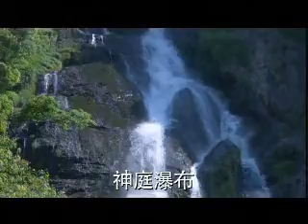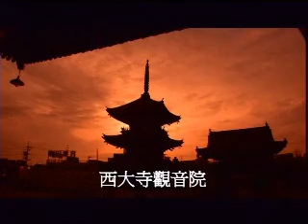岡山・日本 下集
介紹日本岡山縣充滿魅力的觀光景點。岡山縣裡擁有被日本政府指定為國家傳統建築物保存地區的美觀地區，以及日本三大名園之一的岡山後樂園等許多觀光景點。